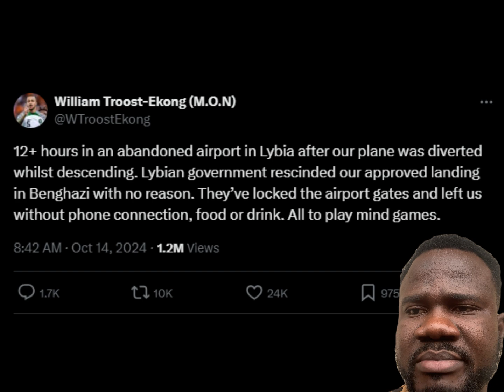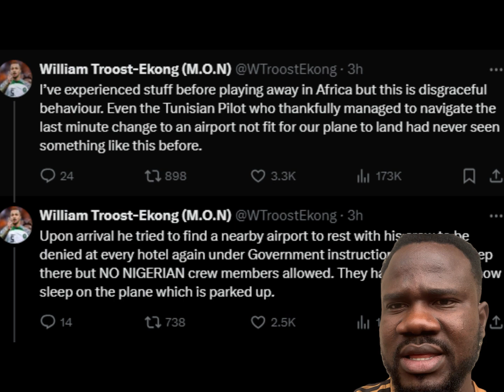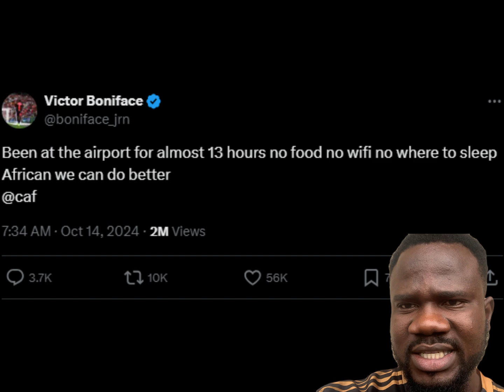AFCON: S'Eagles Players stranded at Libya Airport, denied food, water, internet, pull out of match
Super Eagles players, their staff as well as officials of the NFF have been stranded at the Abraq airport, Libya since they arrived the country on Sunday. October 13 ahead of their AFCON qualifiers match tomorrow. There are reports that they have decided to pull out of the match.